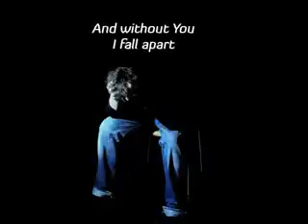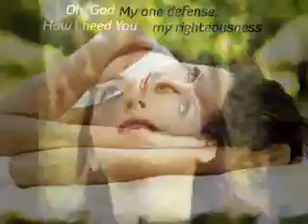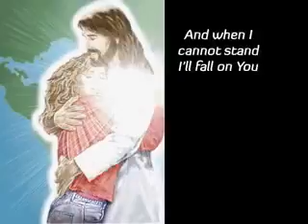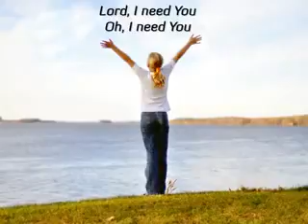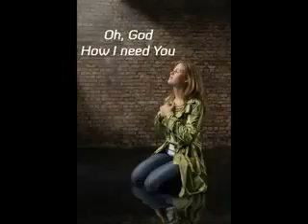Lord I need you - Chris Tomlin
Healing music